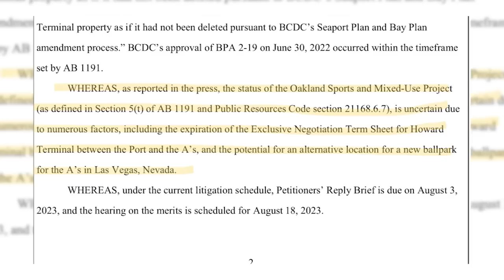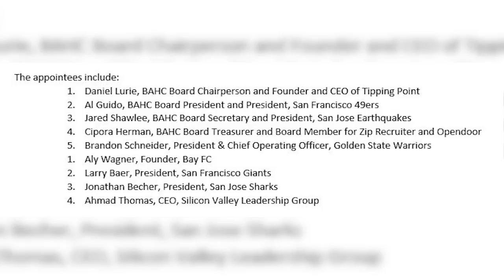Recent Evidence A's Owner John Fisher Is Done With Oakland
As the SUMMER OF SELL continues, here are 3 more reasons that prove A's owner John Fisher has no plans to come back to the table in Oakland.

Stay up to date with the Baseball Stadium Saga on Twitter!